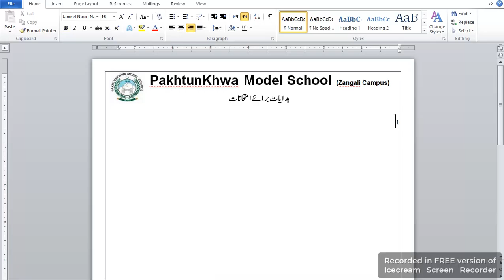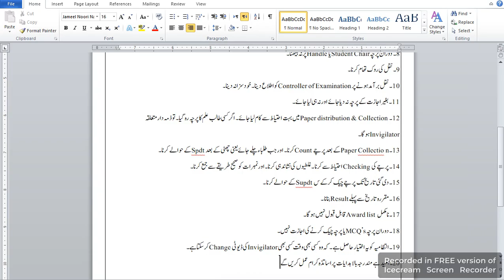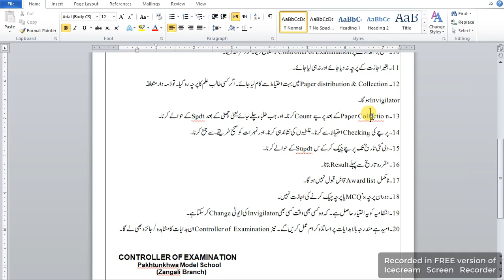School exam instruction in Urdu